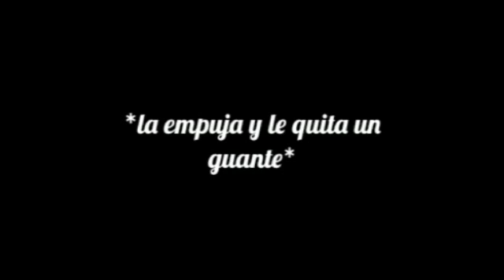Mi amor imposible cap. 2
E aquí el capítulo siguiente
Espero les este gustando la serie ^-^
Artista : she y gema
Los quiero muxo allosh

Att : Mariela Gonzalez